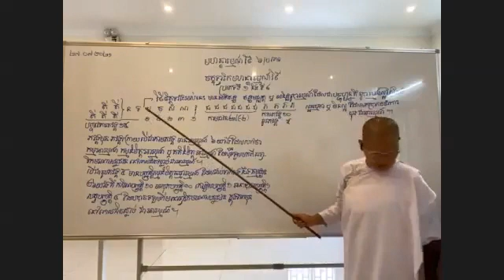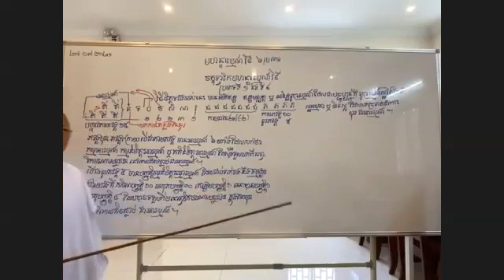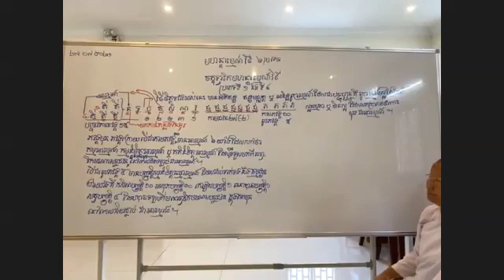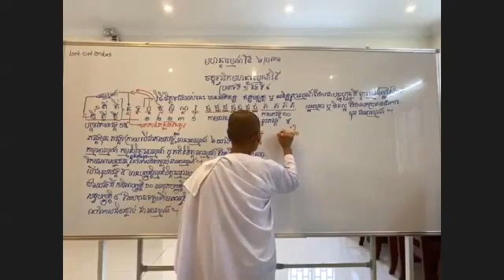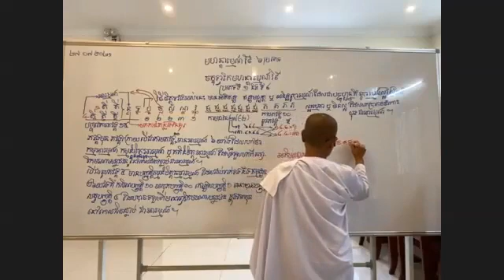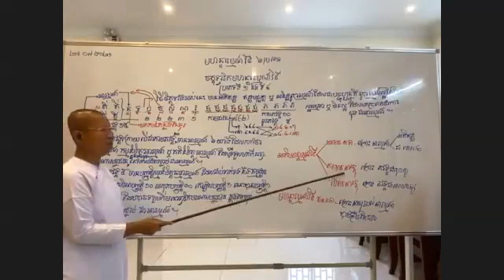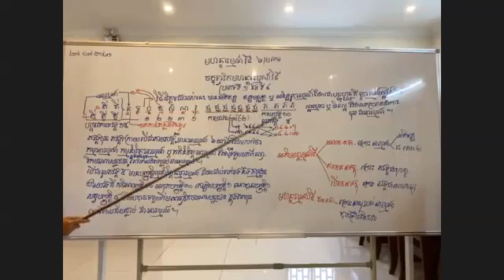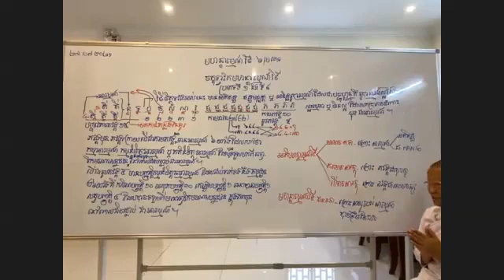បរិច្ឆេទទី០៤-025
សិក្សាព្រះអភិធម្ម បរិច្ឆេទទី៤_វីថិសង្គហវិភាគ តាមសៀវភៅដែលរៀបរៀងដោយ អ្នកគ្រូ អ៊ុំ សុជា និងអ្នកគ្រូ ប៉ោរ សុមាលី